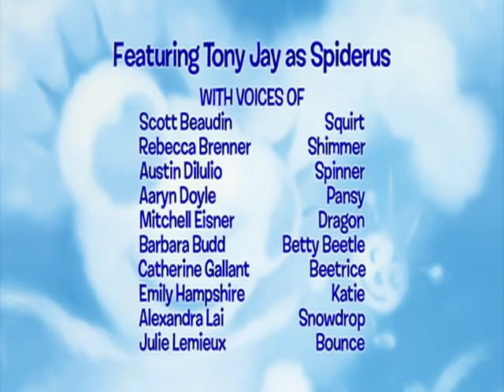Miss Spider | No-See-Um is Believin'! / A Little Bug Music - Ep.15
Squirt makes a new pal, Pippy -- a no-see-um fly that’s so tiny everyone thinks she’s his imaginary friend. That is until Pippy does something so big and courageous, she reminds them all that big or small, everyone deserves to be seen and heard.

Shimmer begs her parents for bugpipes and gets her wish... but then feels bad because she’s already changed her tune.  She’d rather dance.